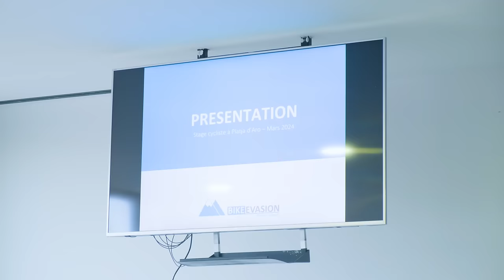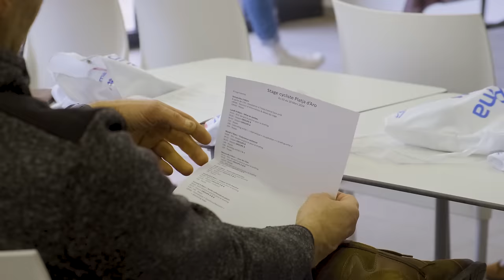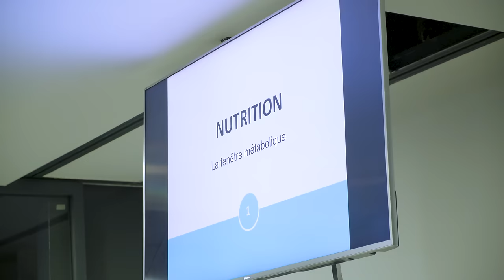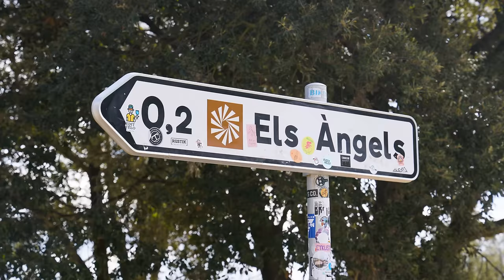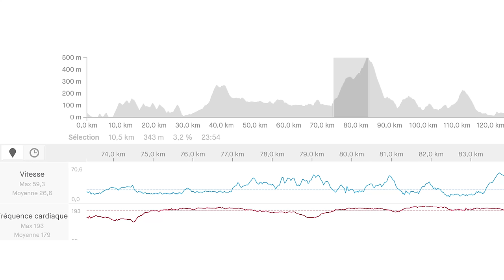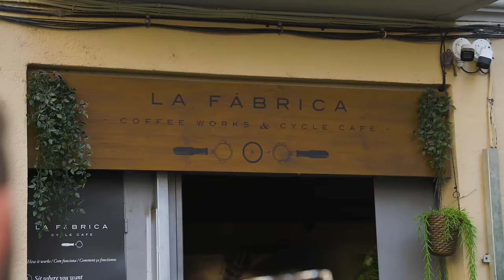3 COUREURS ÉLITES ME FORMENT DURANT CE STAGE EN ESPAGNE !!! | PLATJA D'ARO / GÉRONE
Merci à Chef de File de m'accompagner de nouveau en 2024
-20% sur la collection été 2023 avec le code : Q-ÉTÉ-20

- 25% avec le code : INF-QUENTIN-25

Merci à Bike Evasion pour l'organisation, à Chef de File pour l'accompagnement et à toutes les personnes qui ont participé de près ou de loin à cette vidéo !

Ce que j'utilise pour filmer :
📹 R6 II

3 COUREURS ÉLITES ME FORME DURANT CE STAGE EN ESPAGNE !!! | PLATJA D'ARO / GÉRONE